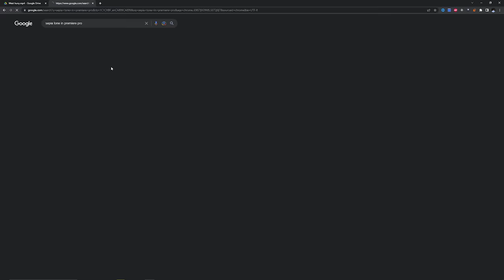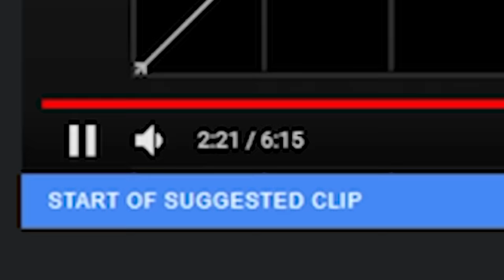This Game Just Keeps Getting MORE HILARIOUS